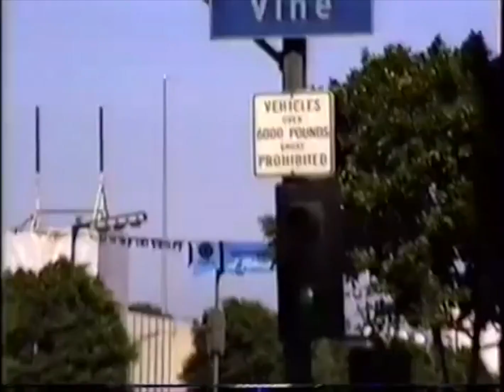Notes From Under Ground [Lachlan Caskey]- Dream of LA [Demo] [Unofficial Music Video]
Spent some time editing some vintage footage of LA and LA county for this song. Cut and paste worked well... I feel it came out nice. :)
Sit back, and enjoy this song...